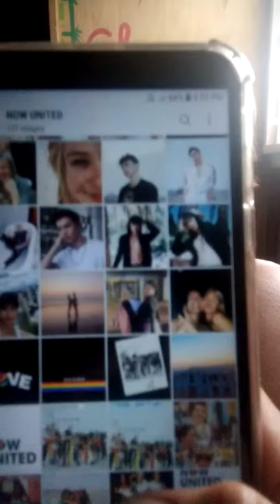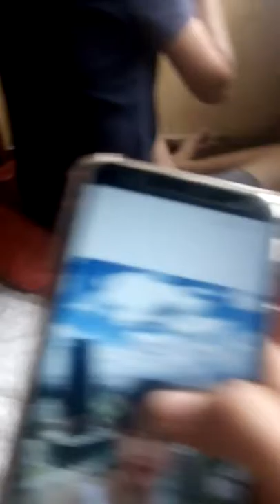SHOWING KRYSTIAN WANG'S SEXY PHOTO TO MY FRIEND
Hi Krystian Wang of Now United. Notice my friend heheheheh